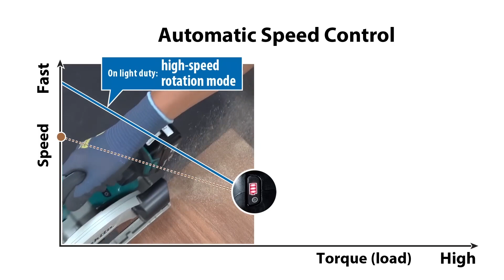Makita Cordless Circular Saw DHS680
Introducing Makita's LXT series product, Cordless Circular Saw (DHS680).

With Brushless Motor inside, this product can become as powerful as AC tools. The leading technology, "Automatic Speed Control" which can adapt to both Low & High Load operations, will ensure you high work efficiency. It’s also excellent for its high usability that comes from convenient functions such as "Bevel Cutting Function" or "Blower Function".